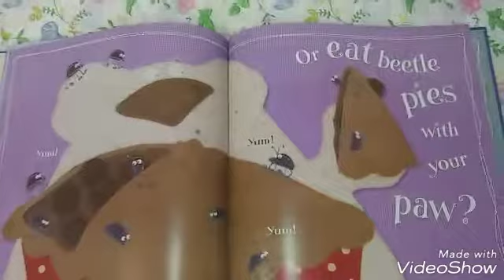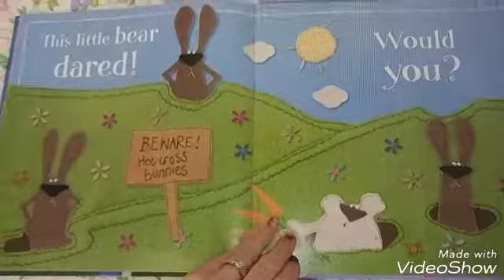Bear who dares read aloud